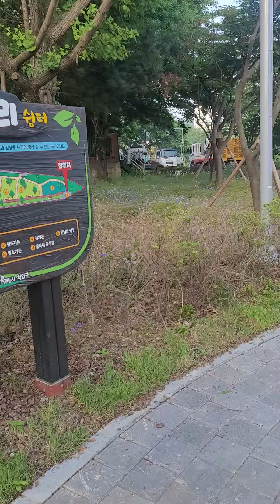간만에놀이터나와서 신났어 뚱이공주